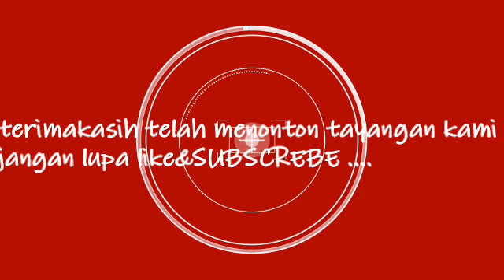cara melihat dan penyebab oli mesin diesel yang bercampur solar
selamat datang di channel kami disini kami menyajikan vidio yang terbaru yaitu oli mesin yang bercampur solar dan selamat menonton